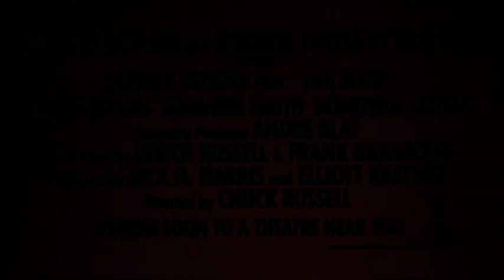Trailer de "A Bolha Assassina" ("The Blob", 1988)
Trailer em inglês do filme "A Bolha Assassina" ("The Blob", EUA, 1988). Muito exibido no Brasil pelo SBT.